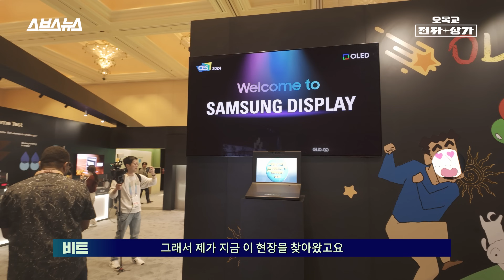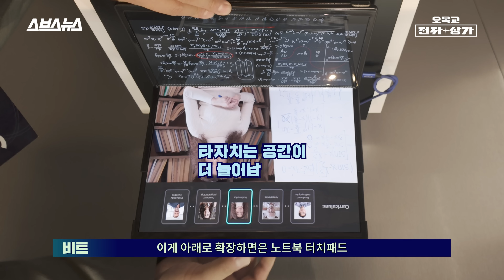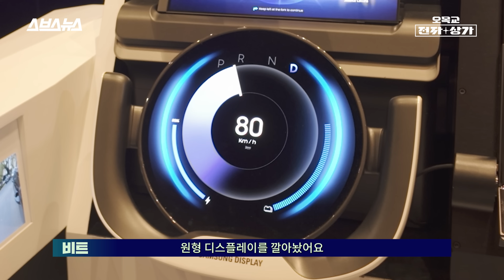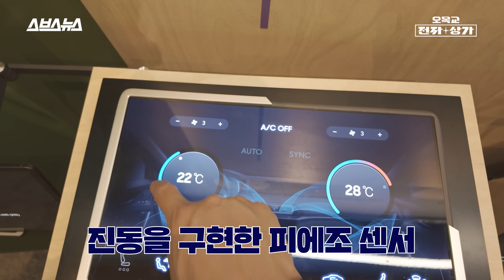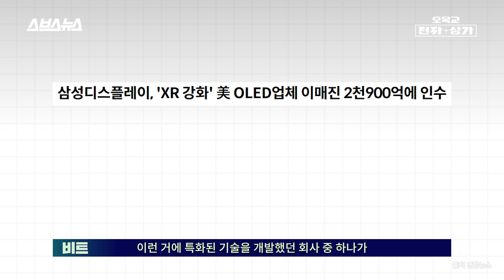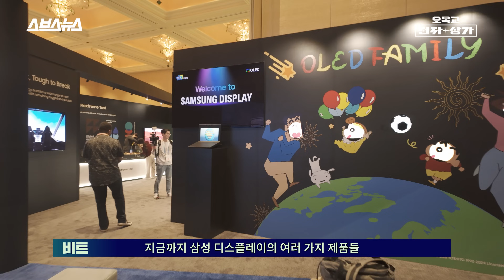예약 방문만 받는다는 삼성 디스플레이의 전시장 방문기 / 오목교 전자상가 in CES 2024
CES 2024가 열리는 미국 라스베이거스에선 ‘일반 소비자’보다는 ‘기업’을 대상으로 하는 전시장도 열리는 경우가 많습니다. 삼성 디스플레이의 전시장 역시 이런 ‘프라이빗’한 형태를 띄고 있었는데요,
오목교 전자상가 팀에서 이 전시장에 다녀왔습니다. 폴더블, 슬라이더블, 롤러블 등 다양한 디스플레이 기술을 선보인 삼성 디스플레이 전시장의 이모저모를 영상을 통해 확인해보세요!

0:00 인트로
0:27 이 행사의 원래 의도는요
0:56 360도 접히는 플립형 폴더블의 등장
1:20 슬라이딩 방식으로도 확장됩니다
1:40 무선 이어폰에도 디스플레이를?
2:05 요즘 가장 뜨는 시장은?!
2:16 차량 곳곳에 뒤덮인 디스플레이
3:25 삼성도 전시한 올레도스!
3:55 근데 이 제품은 의외네요 ㄷㄷ
5:12 고주사율 게이밍 모니터와 TV도 있습니다
5:21 마무리